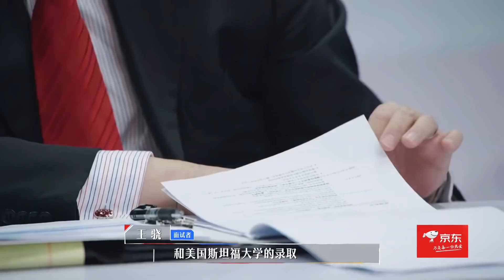何炅，周深全酸了！斯坦福碩士學霸簡歷太牛了！令人心動的offer 綜劇安利社